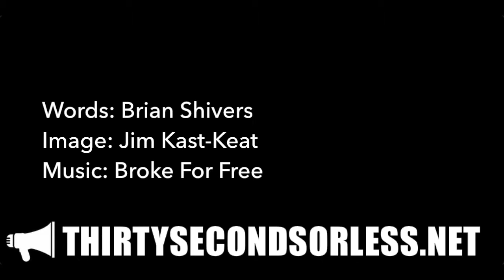Our Frantic Pursuit Of Believing Just Right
Words: Brian Shivers
Image: Jim Kast-Keat